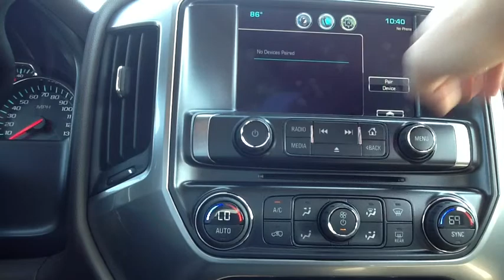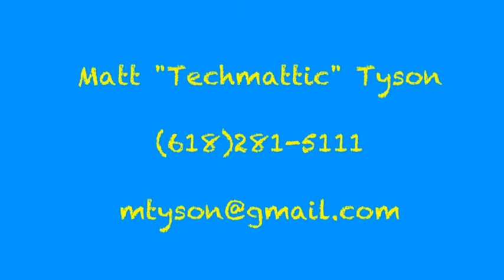5 Bluetooth pairing Myths- BUSTED!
Watch this Video! Matt Tyson of George Weber Chevy of Columbia Illinois does his Myth Busting version on bluetooth pairing.